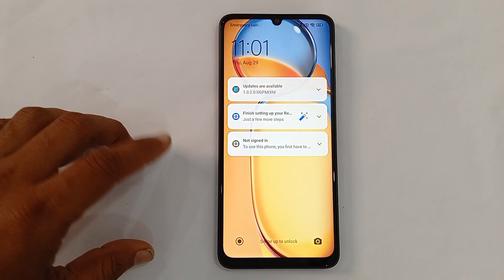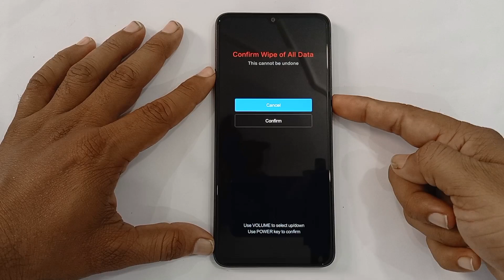Redmi 13c Hard Reset | Password Pattern Unlock Without Pc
Redmi 13c hard reset
Redmi redmi 13 c 5G hard reset
Redmi 13c 5G unlock kaise karen phone
Redmi 13c 5G lock kaise tode
Redmi 13 c5g pattern lock kaise tode
Redmi 13c 5G passport kaise tode
Redmi 13c 5G pin lock kaise tode
Redmi 13c 5G face lock kaise tode
Redmi 13 c5g fingerprint lock kaise tode
Redmi13c 5g pattern lock unlock kaise karen
Redmi 13c 5G unlock kaise karen
Redmi 13 c5g passport kaise forget Karen
Redmi 13c 5G passport
Redmi 13c passport
Redmi 13 pattern lock unlock kaise karen
Redmi 13c frp bypass
Redmi mi account unlock
Redmi password reset
Redmi facelock remove
Redmi pattern lock remove
Redmi password lock remove
Redmi finger print lock remove
Redmi pattern lock kaise khole